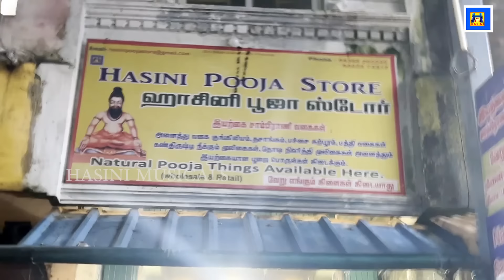சனிக்கிழமை சனி பகவான் பாடலை அபிஷேகத்துடன் கேட்க சங்கடங்கள் அனைத்தும் தீரும்/சனிபகவான் பாடல்